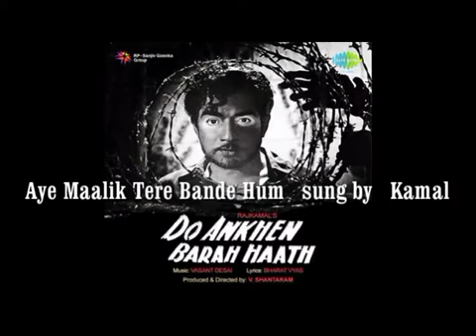Aye Maalik Tere Bande Hum ...cover song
This evergreen and popular devotional  song was originally sung by  Lata Ji and pictured on V. Shantaram and Sandhya in Do Aankhen Barah Haath (Hindi: दो आँखें बारह हाथ, English: Two Eyes, Twelve Hands) a 1957 Hindi film directed by V. Shantaram, who also produced  the film. It is considered one of the classics of Hindi cinema and is based on humanistic psychology. It won a Silver Bear at the 8th Berlin International Film Festival and was the first Indian film to win Golden Globe Award in the category Samuel Goldwyn Award.  Music was composed by Vasant Desai and   lyrics written by Bharat Vyas.

The film was inspired by the story of an 'open prison' experiment Swatantrapur in the princely state of Aundh near Satara. Now Swatantrapur is part of Atpadi tehsil in Sangli district of Maharashtra. It was recounted by screenwriter G. D. Madgulkar to V. Shantaram. In 2005, Indiatimes Movies ranked the movie amongst the Top 25 Must See Bollywood Films.During filming V. Shantaram fought with a bull and injured an eye, though his eyesight survived.
This film won National award for Best Feature Film.